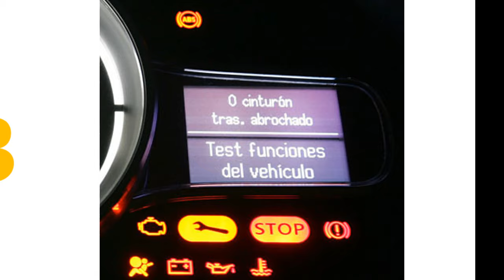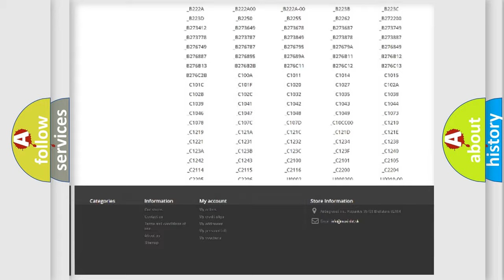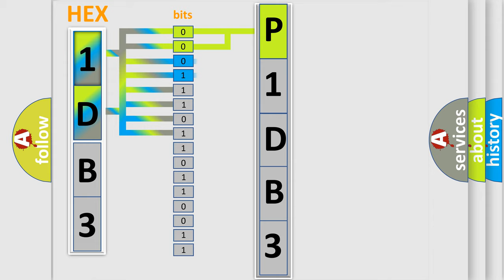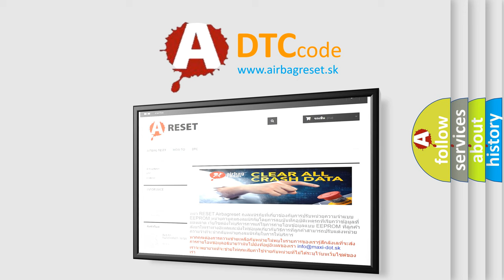DTC Fiat P1DB3 Short Explanation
Contents:
0:21 Basic DTC analysis according to OBD2 protocol standard.
1:48 Insight into programming
2:58 A diagnostically understandable description of the Diagnostic Trouble Code
3:05 Basic error definition

Make:
FIAT
Code:
P1DB3
Definition:
Battery Observation Communication Circuit Malfunction
Description: